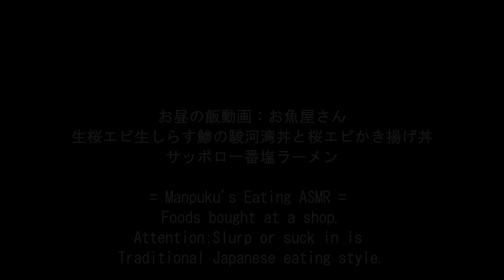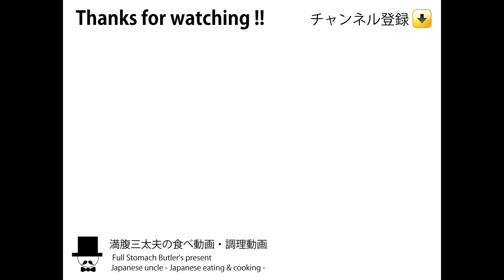生桜エビ生しらす鯵の駿河湾丼[咀嚼音 飯テロ 動画]サッポロ一番塩ラーメンを食べるオヤジJapan桜エビかき揚げ丼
〇お昼の飯動画：お魚屋さんの生桜エビ生しらす鯵の駿河湾丼と桜エビかき揚げ丼、サッポロ一番塩ラーメン。生桜エビ598円(税別)+生しらす398円(税別)+桜エビかき揚げ丼498円(税別)+鯵のタタキ丼698円(税別)+キンピラ138円(税別)+サッポロ一番塩ラーメン、ツボ漬け
= Manpuku's Eating ASMR = Foods bought at a shop.

↓前作(Previous video)：お魚屋さんのネギトロ生しらす丼と海苔鮭弁当、日清どん兵衛きつねうどん